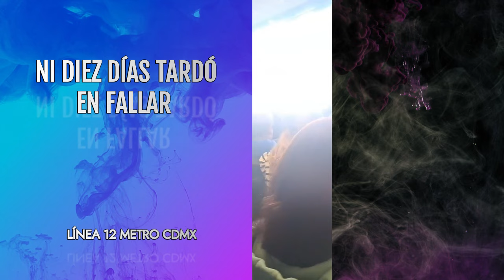Ni 10 días tardó en fallar la Línea 12 del Metro de la CDMX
Lo celebraron como si se tratara de un éxito, pero no tardó ni 10 días en fallar. Apenas el 30 de enero se hizo la reapertura de la Línea 12 del Metro de la CDMX, acto en el que hasta fiesta hizo Martí Batres, pero el día de ayer tuvieron que desalojar a los usuarios, porque falló.